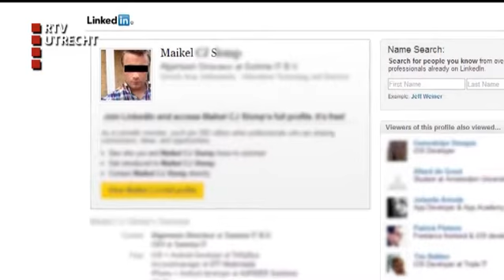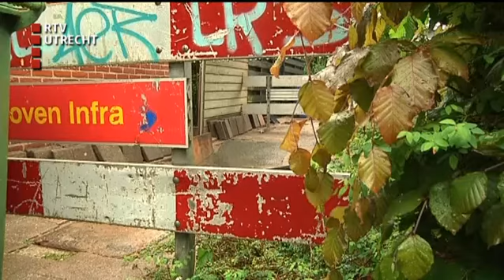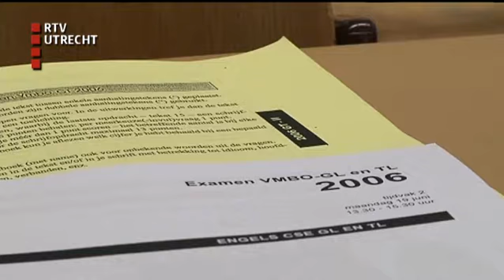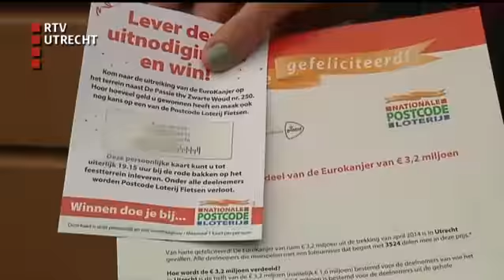U Vandaag: - vr 9 mei 2014, 12:10 uur [RTV Utrecht]